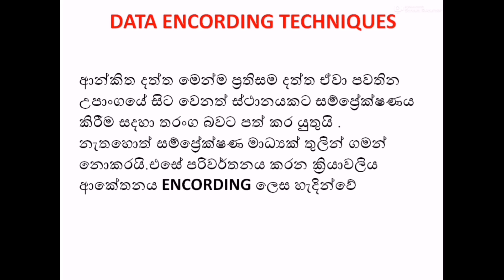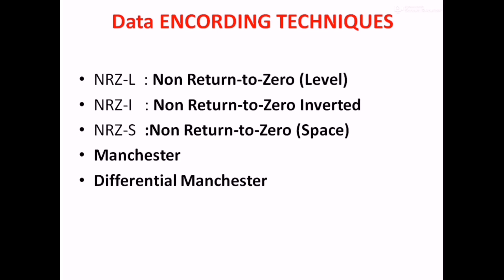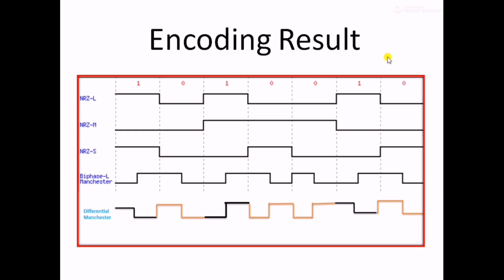DATA ENCORDING TECHNIQUES IN SINHALA | ICT PANTHIYA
WEB DESIGN in Sinhala : DATA ENCORDING  TECHNIQUES
In this video we are discussing data encording techniques
check this too..
Part -01 - Web Design / ICTPanthiya/